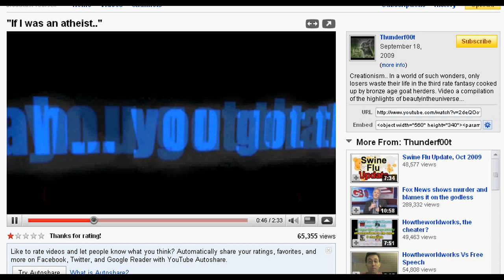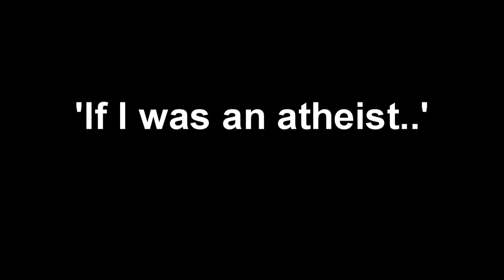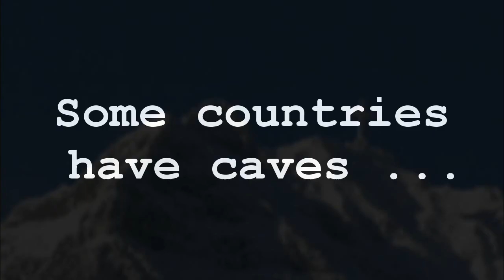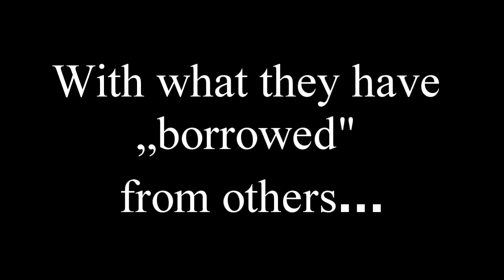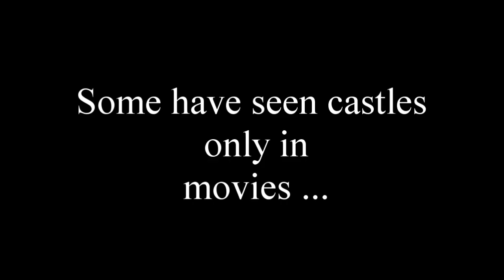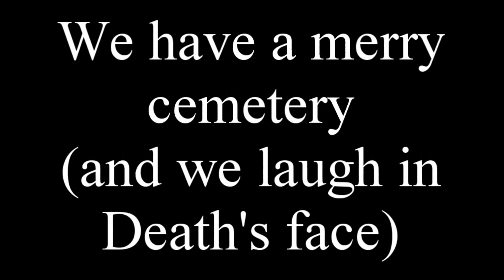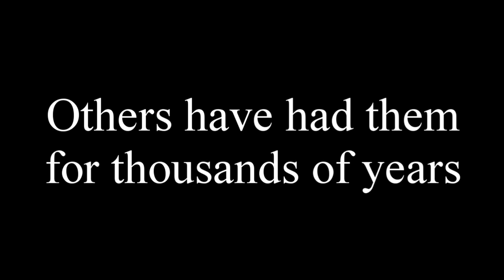'If I was an atheist..' RELOADED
All these places I have visited personally, apart from two who are still on plan for this year. Atheist as the Nazi, have an ideology of "superior races".
Personally I believe that atheism is more dangerous than Nazism and communism in one place.

Approximate sequence:
Vidraru Dam